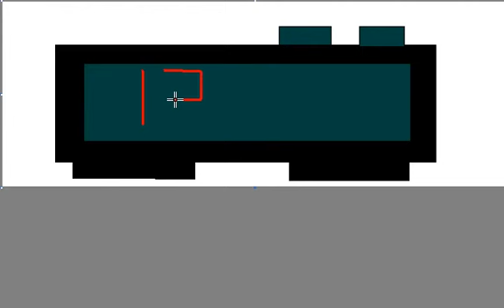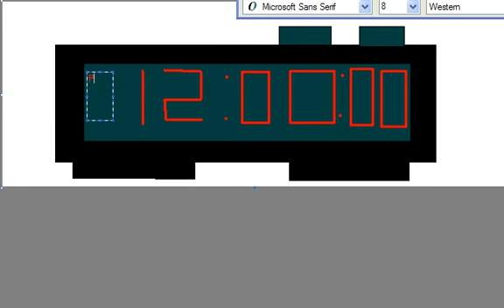Megah961107 Jr. Drawing: How to draw Digital Timer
How to draw Digital Timer

Requires Size: 640 X 400